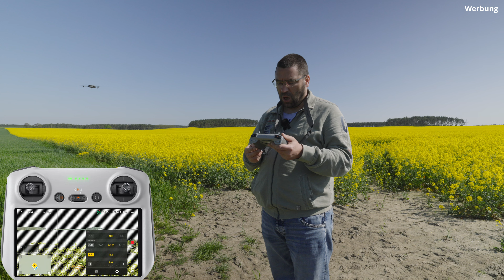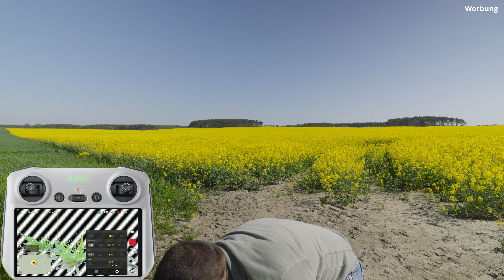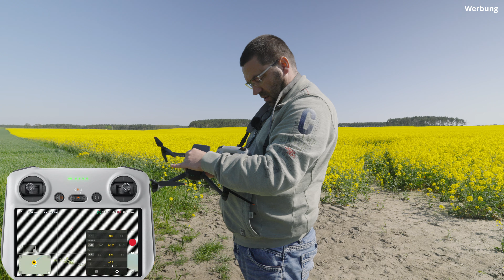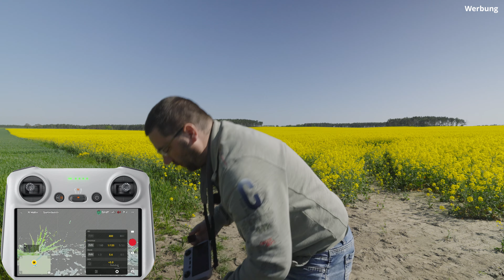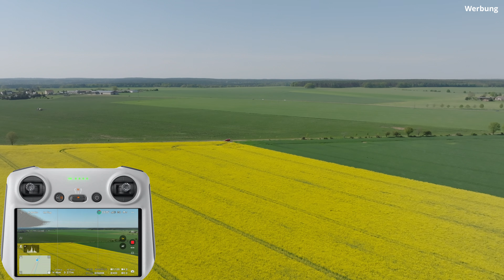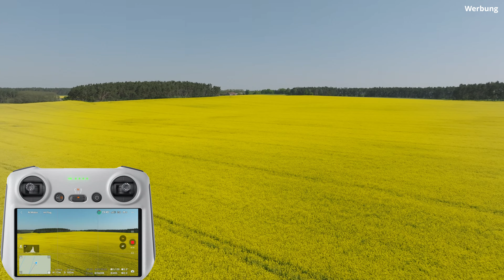Die besten Filter für deine Drohne - Freewell All Day 8er-Pack ND & ND/CPL - DJI Mavic 3 Classic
🛒 Hier findet ihr unser aktuelles Equipment, welches wir auf unseren Touren zum Filmen und Fotografieren verwenden:

In diesem Video stelle ich euch das Freewell All Day 8er-Pack ND & ND/CPL Filter-Paket für die DJI Mavic 3 Classic ein wenig vor. Warum ich immer, auch wenn die meisten das für nicht nötig erachten, mit Filtern Filme, erkläre ich euch in diesem Video. Ich zeige euch meine Einstellungen und wie ich die Filter verwende.

Auf die Verlaufsfilter und die Filter mit CPL-Funktion, gehe ich hier in diesem Video aber nicht näher ein. Solltet ihr auch daran Interesse haben, ein Video zu sehen, dann schreibt das gern in die Kommentare.

🛒 Hier geht es zum ND/ND-CPL All Day Set
🛒 Hier geht es zu den Verlaufsfiltern

Partnerseiten

🛒 Musik für deine Videos (Audiio) (Code: "Save10")